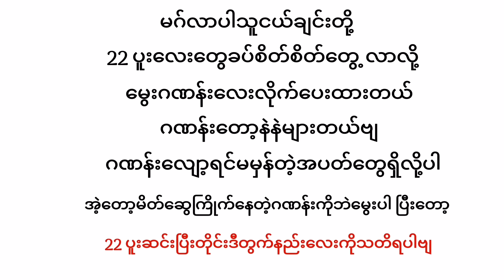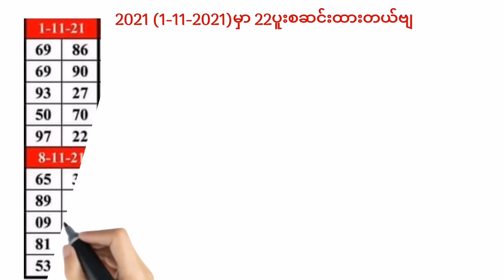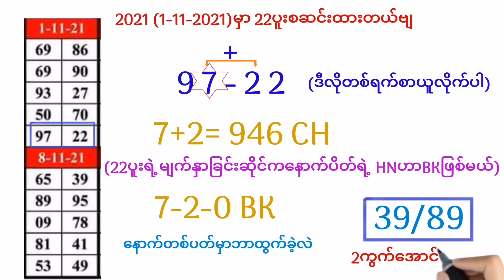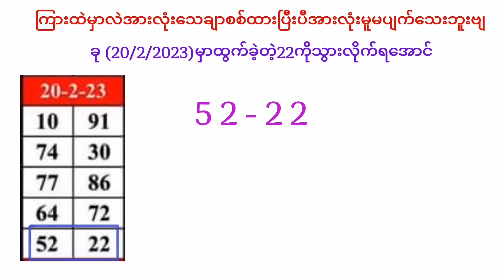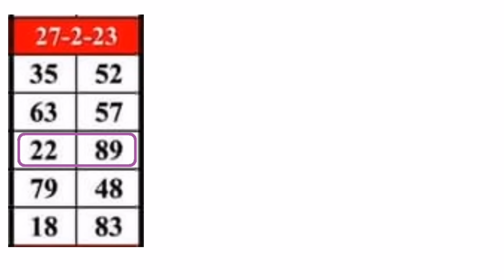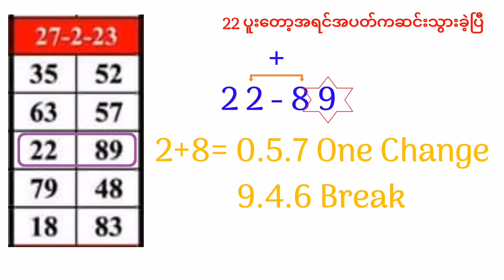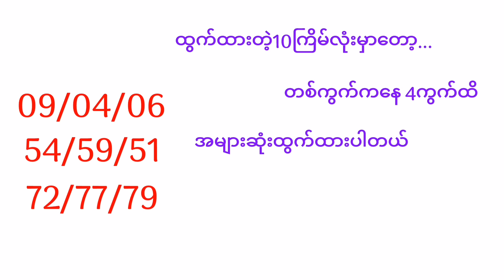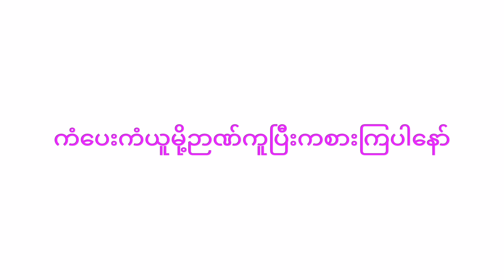2d formula - 22အပူးထွက်ပီးတိုင်းသေချာပေါက်နောက်အပတ်မှာထွက်မဲ့မွေးကွက်ရှာနည်း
2d formula - 22အပူးထွက်ပီးတိုင်းသေချာပေါက်နောက်အပတ်မှာထွက်မဲ့မွေးကွက်ရှာနည်း